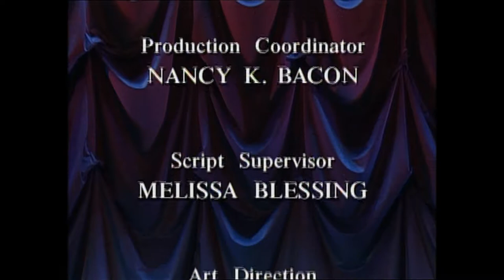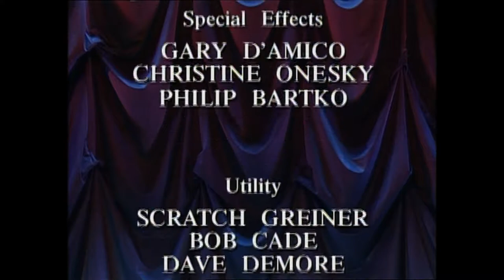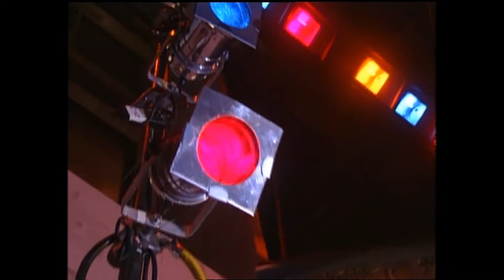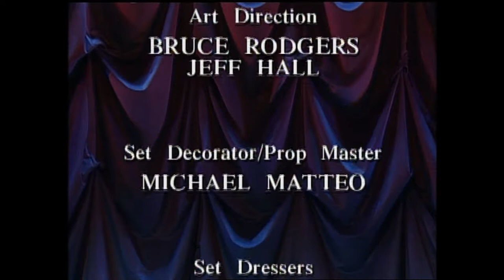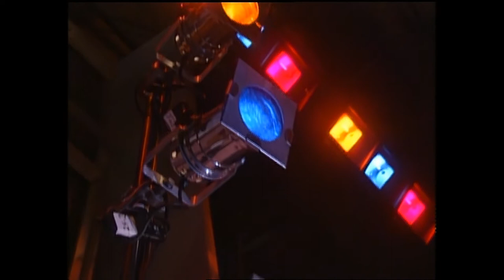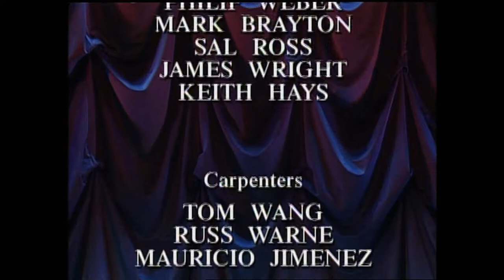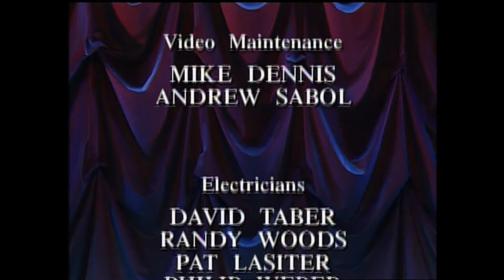Muppet Fairy Tales/Classic Theater (1994) DVD Version